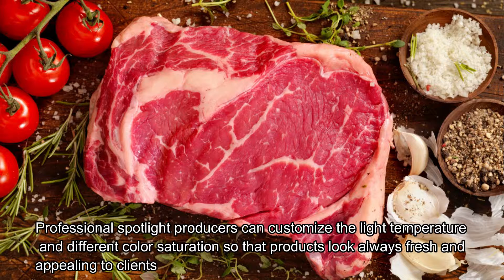How special food retail lights will make your products look fresh and tasty.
Why to use special meat lights ? And how special food retail lights will make your products look fresh and tasty.
De ce sa foloseti lumini speciale destinate zonei de food retail si cum aceste lumini speciale iti evidentiaza marfa si o fac sa arate proaspata si apetisanta. Sunt reflectoare led special create pentru aceste expuneri cu diferite nuante de culoare intensificate pentru a ajuta expunerea produsului.
Lumini speciale pentru magazinele de panificatie si brutarii
Lumini speciale pentru zona de fructe si legume
Lumini pentru zona de carne rosie proaspata
Lumini pentru zona de carne congelata si peste